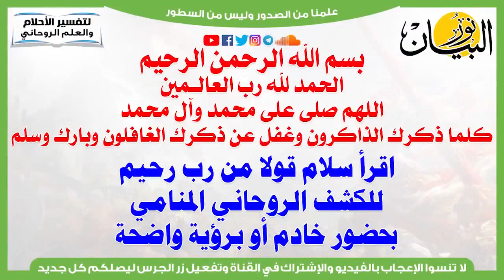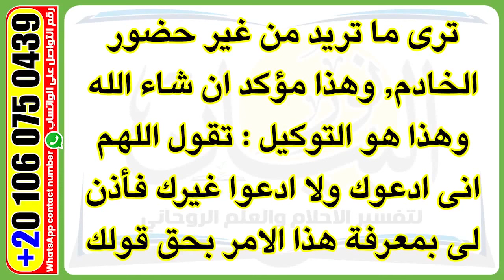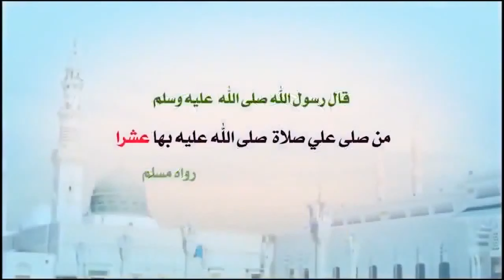كشف منامي بسلام قولا من رب رحيم